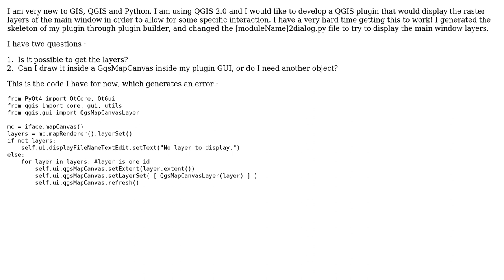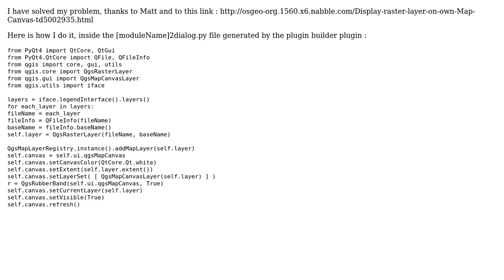GIS: Getting file paths of loaded layers in QGIS plugin? (2 Solutions!!)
GIS: Getting file paths of loaded layers in QGIS plugin?

With thanks & praise to God, and with thanks to the many people who have made this project possible! | Content (except music & images) licensed under CC BY-SA | Music | Images & others | With thanks to user Rinita user PolyGeo user Matt and the Stack Exchange Network Trademarks are property of their respective owners. You are responsible for your own actions.